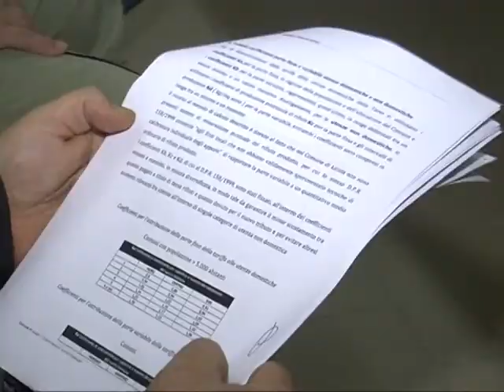RIFONDAZIONE, TARI: UN DISASTRO CREATO DAL CONSIGLIO COMUNALE 14 03 2015